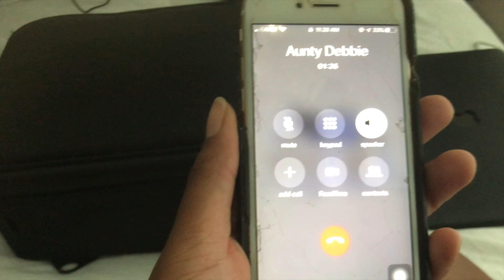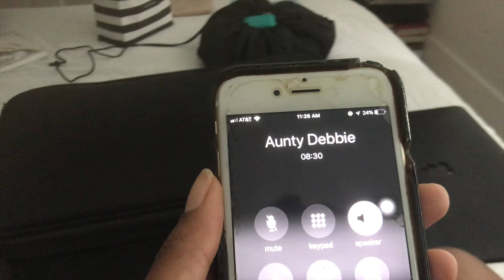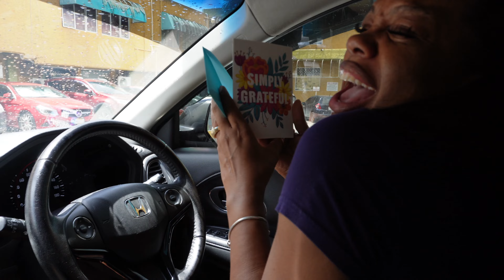I GOT ENGAGED + THREW MY MOM A SURPRISE 60TH BIRTHDAY PARTY | Jamaica Vlog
Y'all guess what? we are engaged! Make some noise. Are y'all are ready to take this bride journey with me? My mom also turned 60 this year, and you know we had to do something for the most selfless person that I know & we had to make sure it was done in style. Do you think that she had any idea, or she was just faking like she was surprised?

0:00 Intro
1:34 Coming Up With Lies
1:35 Does She Have an Idea?
4:12 I Think We Have Her Fooled
5:45 AC Hotel Marriot Jamaica
5:51 Macau Kingston Jamaica
12:47 Hellshire Beach Jamaica
13:30 Tach Bar Kingston Jamaica
26:10 Jangas Club
27:03 60th Birthday Surprise
34:01 Route 66 Club Spanish Town
34:17 Boat Party
35:36 We Got Engaged | Proposal

Amazon Storefront